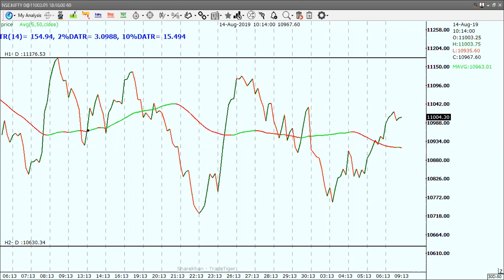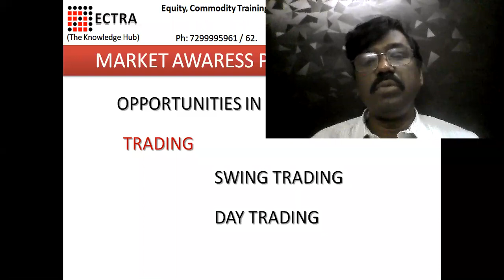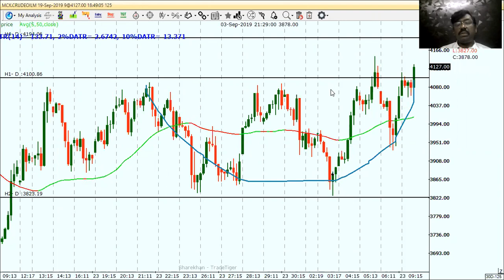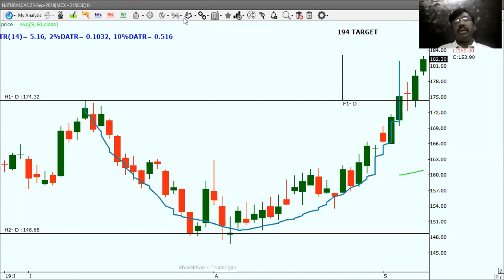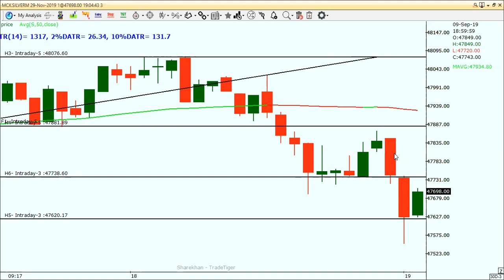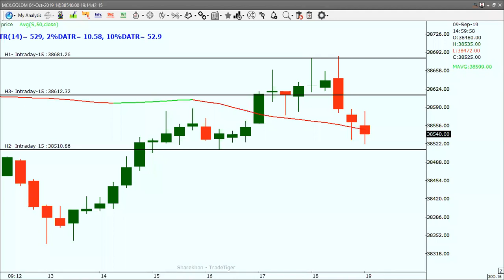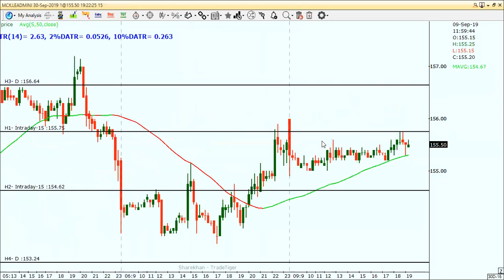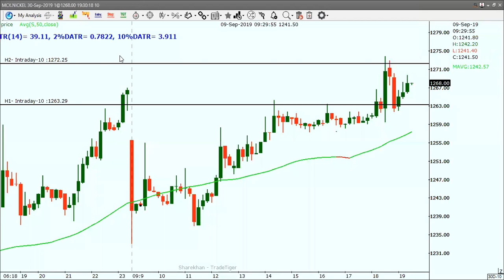CLP COM 09 09 19 WATCH FROM 9th Minute